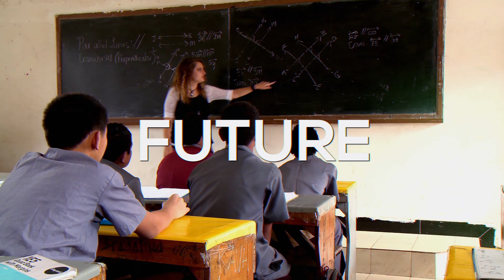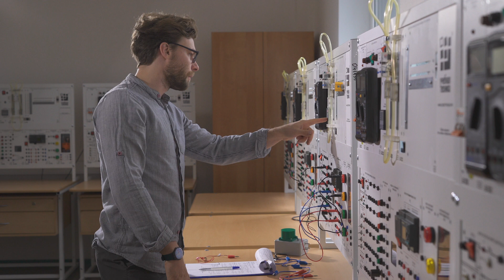UPnext - Milestone Year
Utah Valley University is one of a few higher education institutions in the nation that offer an integrated dual-mission model, combining the rigor and richness of a first-rate teaching university with the openness and vocational programs of a community college. UVU’s unique model, which focuses on student success, engaged learning, rigorous academic programs, and faculty-mentored research, is transforming higher education by making it more affordable and accessible to students of all backgrounds.